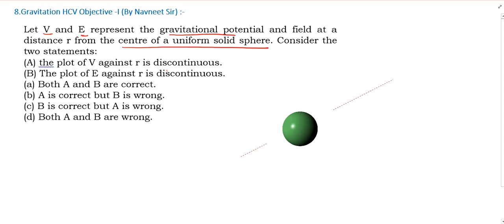Let V and E represent the gravitational potential and field at a || hcv gravitation solution